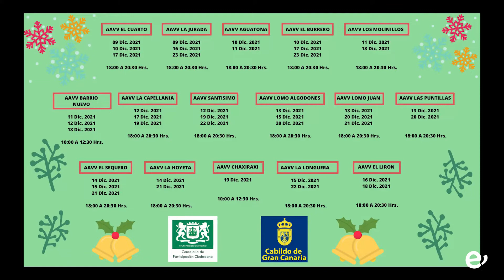COMIENZAN LOS TALLERES PARA DECORAR POR ESTAS FIESTAS LOS BARRIOS Y ASOCIACIONES VECINALES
17 locales sociales de la Villa de Ingenio acogerán esta actividad gratuita tanto en horario de mañana como de tarde

Diversas asociaciones vecinales de la Villa de Ingenio acogen desde esta semana talleres decorativos de Navidad con el fin de ofrecer un espacio de encuentro y confraternización en estas fechas tan especiales, teniendo en cuenta siempre, como no podía ser de otra manera, las medidas protocolarias establecidas por las autoridades según el nivel de alerta sanitaria.

Los talleres, organizados por la Concejalía de Participación Ciudadana y subvencionados por el Cabildo de Gran Canaria, se desarrollarán de forma gratuita del 9 al 23 de diciembre en unos 17 locales sociales, en horario de mañana y de tarde. En los mismos se realizarán elementos navideños para decorar tanto los propios locales como el barrio en sí.

Los vecinos y vecinas podrán asistir a cualquier taller en el local que mejor se adapte a su situación, por horario o localización, sin necesidad de realizar inscripción previa. El calendario se puede consultar en la página de Facebook del Ayuntamiento de Ingenio.